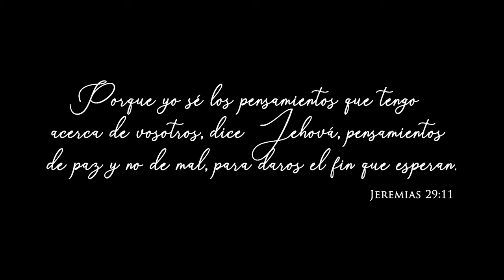Daniel Castro | Sueños y Promesas (Acoustic Version) • Video Oficial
💬 Puede que a veces el porvenir sea incierto y por momentos sea difícil avanzar hacia aquellos sueños que Dios ha puesto en nuestro corazón ¿Cómo podré concretar los planes de Dios si me parecen imposibles de alcanzar? La fidelidad de Dios no varía, sus promesas son eternas, y a sus tiempos perfectos Él concretará su sueño para tí. No desistas, que esta canción sea una oración que eleves a Dios para pedirle que cumpla en tu vida los planes que un día prometió.

✔ Créditos
Original: Ismir Muñoz - Sueños y Promesas (feat. Luis Ehapo)
Vídeo: Diego Alegria
Audio: Miguel Martínez